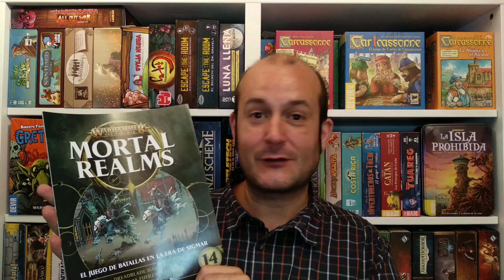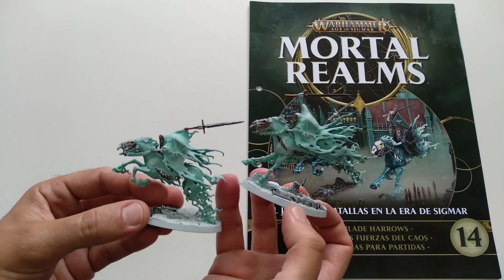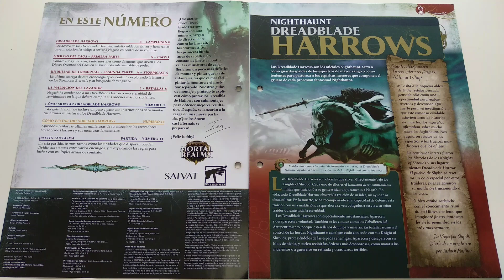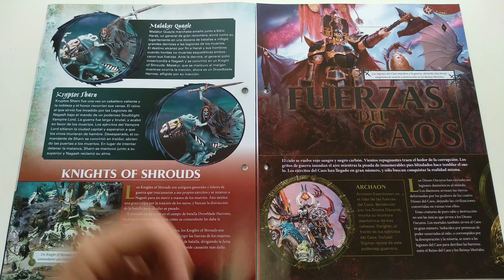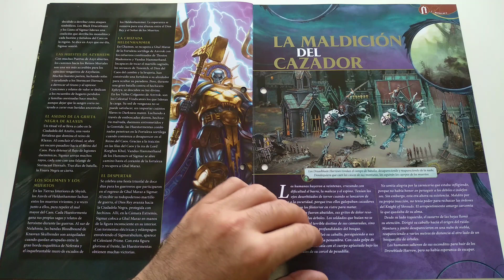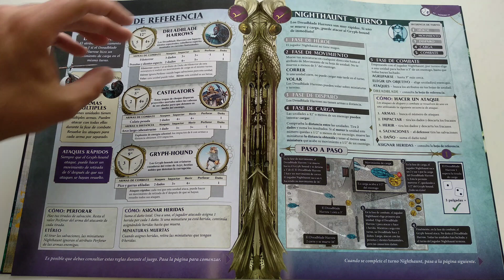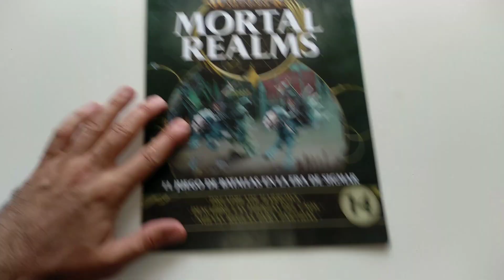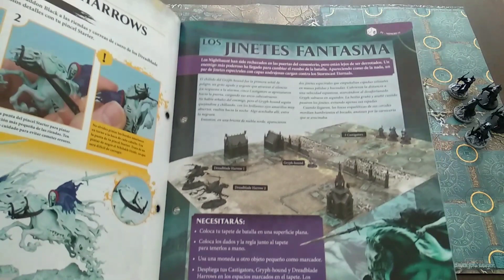Warhammer Age of Sigmar Mortal Realms Salvat Número 14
Reseña del fascículo 14 de Age of Sigmar Mortal Realms de Games Workshop.